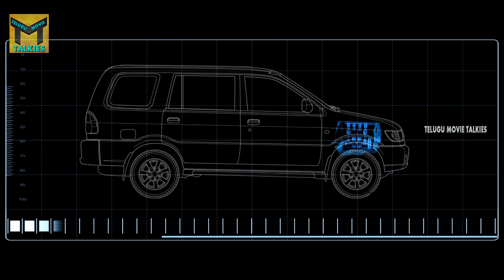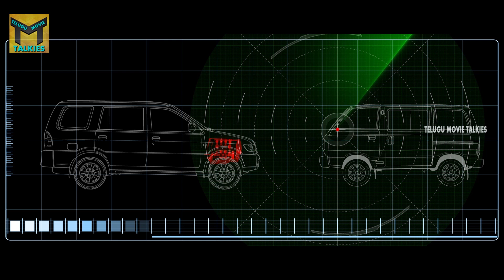Theru Naigal Telugu Movie Scenes || Pratheek, Akshatha, Sreedhar || TMT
Watch : Theru Naigal Telugu Movie Scene